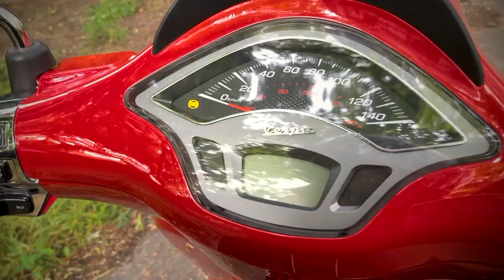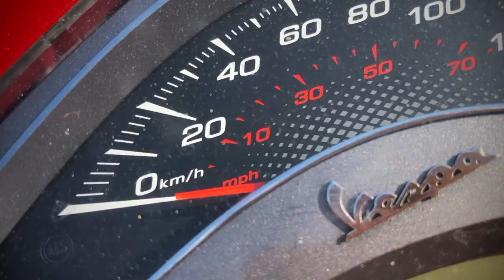Vespa 125 Sprint, sexy Włoszka okręca wokół manetki. Pierwszy raz na jednośladzie w Brykach Dagmary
Cztery na dwa daje dwa. W tym odcinku Bryk Damary przeskakujemy na jednoślady.
A jeśli już sięgać po skuter, to sięgamy na najwyższą półkę z napisem KULTOWE. Vespa w tym roku kończy 76 lat. To jest najzgrabniejsza osa świata, z długą historią sięgającą lat 40 poprzedniego stulecia.
Pierwsza Vespa powstała w kwietniu 1946 roku, a nazwę dla skutera, który miał być tanim środkiem do przemieszczania się wymyślił Enrico Piaggio, który jak głosi legenda, kiedy zobaczył prototyp MP6, jego szeroki tył nadwozia i wąską „talię” krzyknął: „Sembra una vespa!” czyli  „wygląda jak osa” . Tak narodziła się Vespa, którą pokochali Włosi, a za nimi cały świat fanów dwóch kółek.
Czy czterosuwowy silnik z niewielką mocą potrafi wkręcić w świat jednośladów zagorzałych miłośników czterech kółek?
Zapraszam na seans: w roli głównej sexy Włoszka o talii osy VESPA SPRINT 125.

Testowana Vespa pochodzi z Vespa Polska Liberty Motors